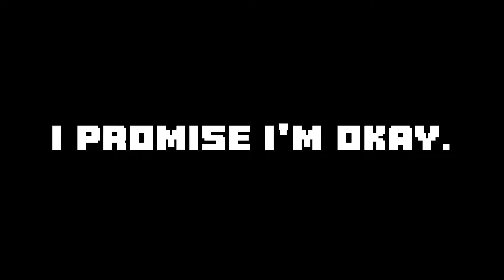Why AAA Studios Can't Keep Up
This was a video I wanted to make for awhile and a comment on my Stardew Valley video really got me thinking more about how indie games are just demolishing AAA Studios, and why that might be. There are some large games I love. I love Fallout, and Elder Scrolls. I'm a huge fan of Assassin's Creed, to some extent.

But when I'm deciding what to play, it's almost always a smaller title. How are millions of dollars failing so miserably? Here's how.

Wanna support elsewhere and see progress on the game?

Or see my face more?